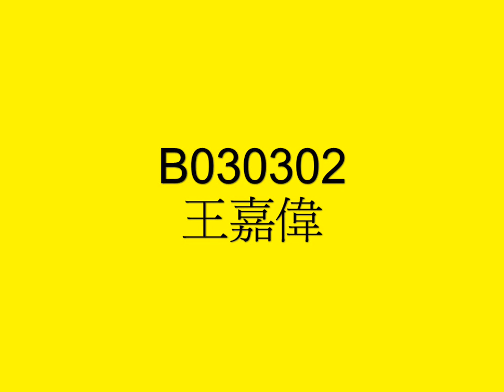第三章 導數的應用(I)~線性估計~解題精選~03 03 B02